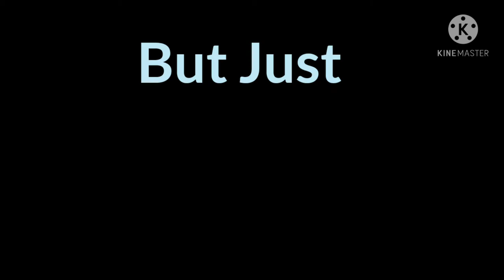Ex-Wives || My Ocs || GCMV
This is the third fucking time I've had to rewrite this fucking description.

I've been burnt out, wanted to do something different, so ocs.

extra shit. (I'm so pissy rn sorry)

Luka Graves - He/Him, Amab Male, Demisexual, 16

Kacey Clarke - He/Him, Afab Male, Pansexual, 15

Soren Collander - He/Him, Afab Male, Asexual Aromatic, 17

Marcey Miller - They/Them, Afab Nonbinary, Asexual Biromantic, 17

Leona Everett - She/They, Afab Genderflux, Asexual Panromantic, 17

Drake Hunter - They/Them, Amab Questioning, Asexual Aromantic, 18